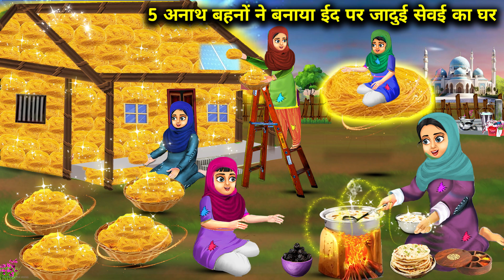पांच अनाथ बहनों ने बनाया ईद पर जादुई सेवई का घर | panch anath bahanon ne banaya Eid per jaadui sevai